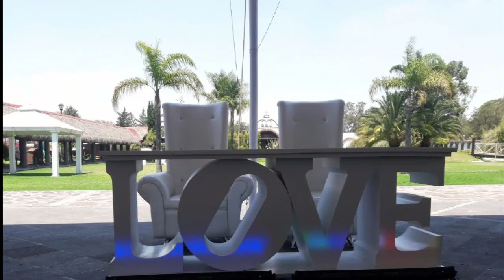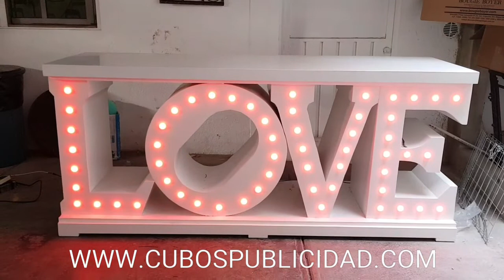Mesa Love - Letras Gigantes - Cubospublicidad - Eventos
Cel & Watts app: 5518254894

Llámanos o visitanos en nuestras oficinas...